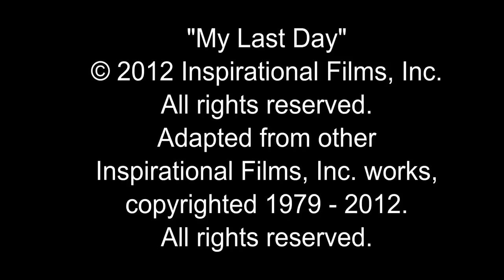Benim son günüm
Bir insan tüm hayatını günah içinde yaşamasına rağmen cennete girebilir mi?